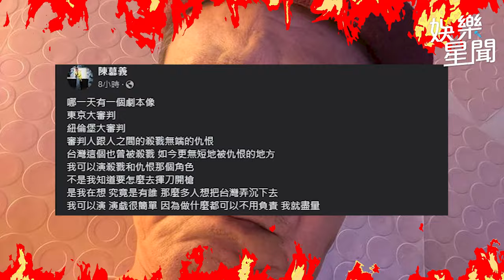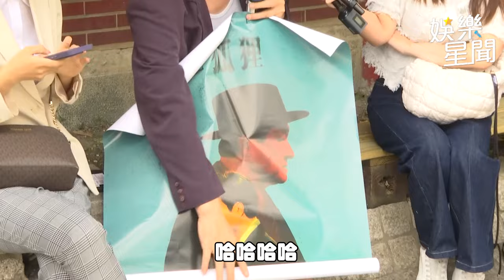陳慕義遺珠爆氣「一定出席北影」 自認「浪漫台獨」被封殺｜三立娛樂星聞